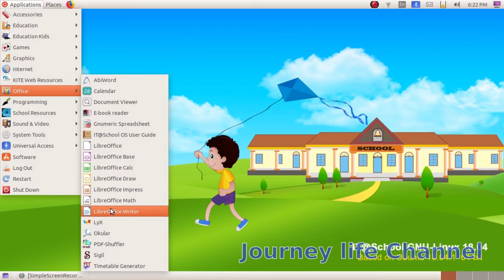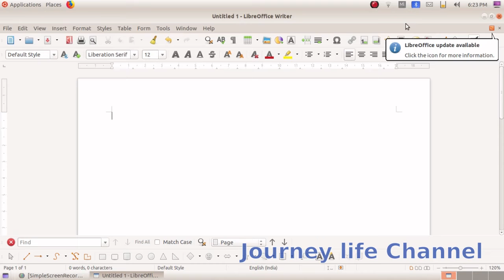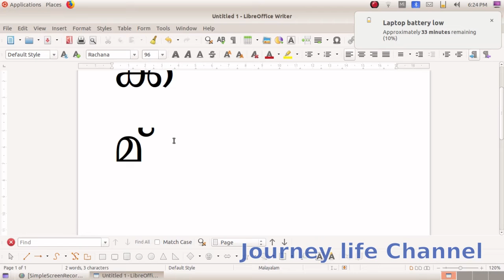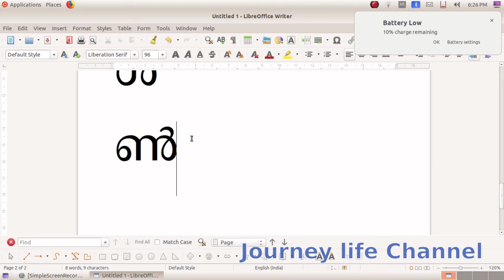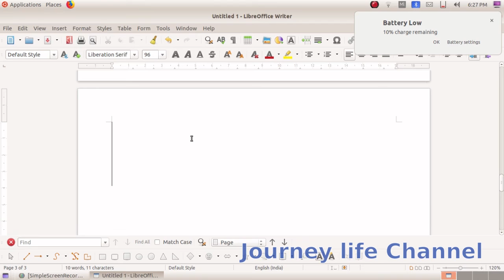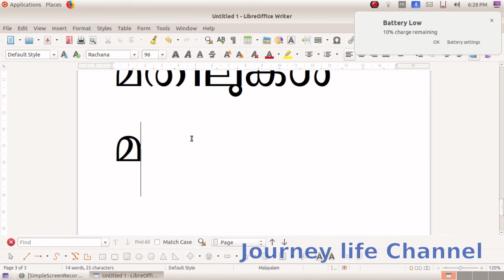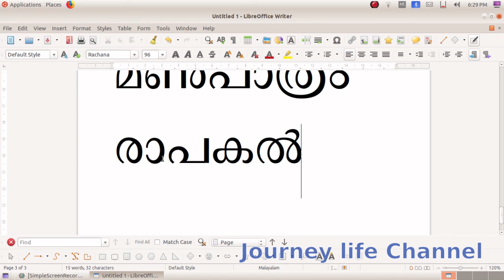Libre Office Writer Part 1 Malayalam Typing Special Letters Std 9 Chapter 2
Libre Office Writer Part 1 Malayalam Typing Special Letters Std 9 Chapter 2 in Malayalam

Other Videos Of 9th Std